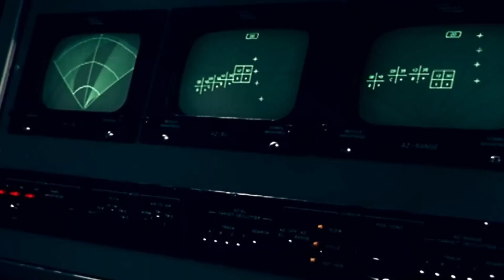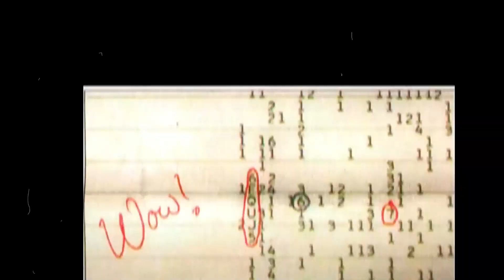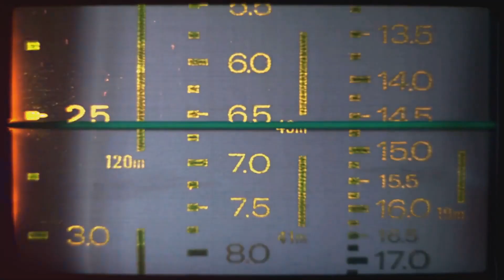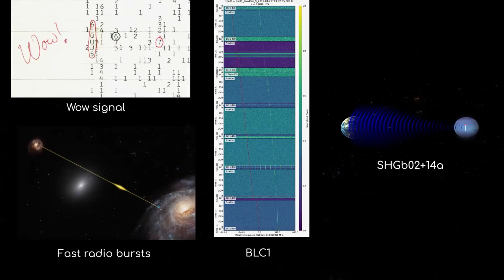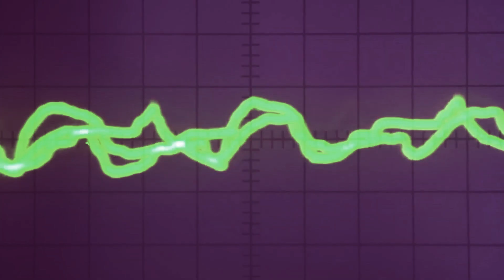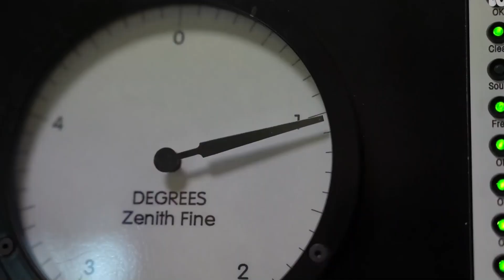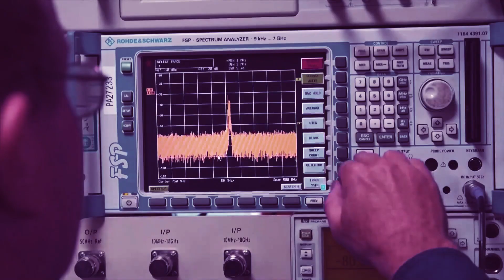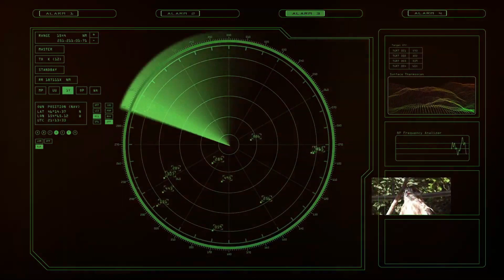10 Alien Signals That Still Baffle Scientists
Prepare to embark on a cosmic journey as we explore "10 Alien Signals That Still Baffle Scientists." This captivating video delves into the curious frequencies and mysterious signals that have puzzled astronomers and astrobiologists alike. From the enigmatic whispers of the cosmos to galactic signals with unknown origins, these phenomena challenge our understanding of space communication and extraterrestrial life. Join us as we analyze the most intriguing discoveries from the SETI project and other astronomy investigations, focusing on unexplained mysteries that hint at the possibility of interstellar communication. Each signal presents a scientific enigma, sparking debates among experts in the field. Could these be messages from alien civilizations or merely cosmic noise? With stunning visuals and expert insights, we unravel the complexities of these fascinating signal analyses. Discover the allure of space mysteries and the ongoing quest to decode the language of the universe. Don't miss out on this thrilling exploration of alien messages and UFO discoveries that continue to captivate the imagination of scientists and enthusiasts alike. Please tune in and unlock the secrets of the universe with us!